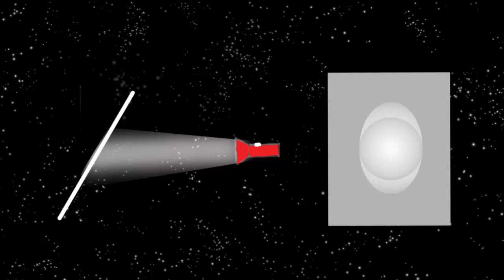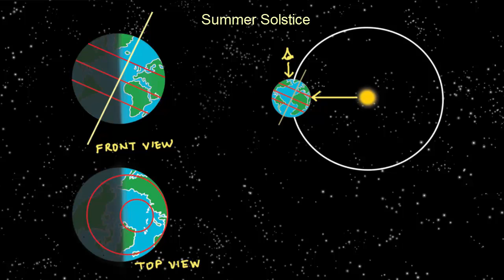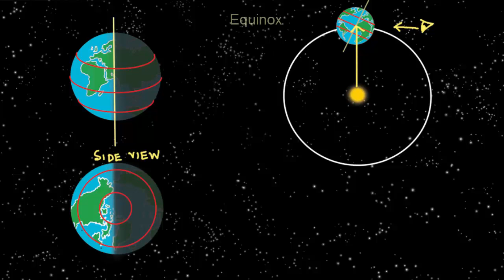Real Cause Of Seasons | Marathi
Now let’s look at the real cause of seasons. Take a source of light and shine it vertically on a paper. You will see a circle of light. On turning the paper you will see an ellipse. This is same as cutting the cylinder at an angle. The area of the ellipse will larger than that of the circle. With the same amount of light falling on a larger area the intensity of light on the surface will decrease.
Suppose we take the same situation at Tropic of Capricorn when the sun rays are directly overhead. At this time Tropic of Capricorn will have light falling at 2 times 23.5 or 47 degrees.
At 47-degrees, area of an ellipse at Tropic of Capricorn will be 1.5 times the area of the circle at Tropic of Cancer. Thus energy received in the Southern hemisphere at Tropic of Capricorn will be 1.5 times less than at energy received at Tropic of Cancer.
This difference in received energy per unit area leads to higher and lower temperatures and hence causes seasons.
We also see length of days and nights change during the year. This is also because of the tilt of the earth. So when the earth’s axis is pointing towards the sun, at summer solstice, the northern hemisphere has larger days. This region gets heat for more time, thus raising the temperature, hence summer. The southern hemisphere has shorter days, longer nights, lower avgas temperatures hence winter.
On Winter Solstice the exact reverse of the above happens. Rays are directly overhead the Tropic of Capricorn. So energy received is less in northern hemisphere. In addition, length of day is shorter in northern hemisphere causing an overall decrease in avgas temp and hence winter in northern hemisphere.
Now let’s see the Equinox position from side view. The axis of rotation appears vertical from this view. At the Equinox position, the sun rays are directly over head the equator.  So heat received at same latitudes like 18 degree N and south will be same. And interestingly the length of days and nights for all latitudes is equal. In other words everyone on earth has 12 hr days and nights days/nights in this position of earth which happens twice a year at equinox. This position lies in the middle of the transitional phase between summer and winter every year.

So we have seen that due to tilt of earth going around the sun we have seasons. These are combined effect of
1. Sun-light falling at various angles at different latitudes leading to different energy received at the place.
1. Duration of day or the amounts of time a place gets light.

So I hope you enjoyed the reasoning behind the seasons.

Credits:,Ashok Rupner, Manish Jain, Shivaji Mane, Jyoti Hiremath, Arvind Gupta, Vidula Mhaiskar, Swapnil Gupta, sourabh phadke TATA Trust: Education is one of the key focus areas for Tata Trusts, aiming towards enabling access of quality education to the underprivileged population in India. To facilitate quality in teaching and learning of Science education through workshops, capacity building and resource creation, Tata Trusts have been supporting Muktangan Vigyan Shodhika (MVS), IUCAA's Children’s Science Centre, since inception. To know more about other initiatives of Tata Trusts, please